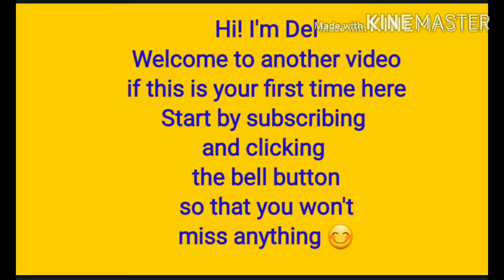A short trip to Bukit Batok Central, Westmall by bus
This video is from the opposite of church St Mary of the Angels bus stop at Bukit Batok East  Avenue 2 to Bukit Batok Central, West Mall.

*During this pandemic, here in  Singapore Circuit breaker, we need to abide by the rules that  when you leave the house we must wear mask and observe social distancing . Be safe! If not neccessary to go out just stay home.

I hope you enjoyed the short trip.

Delia D.C.Channel

Thank you for your continued support. God bless!